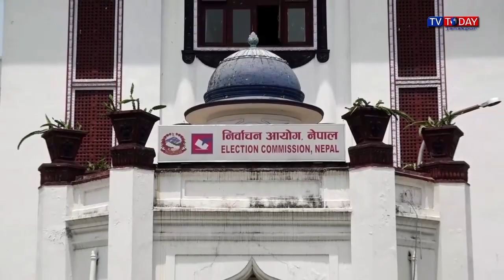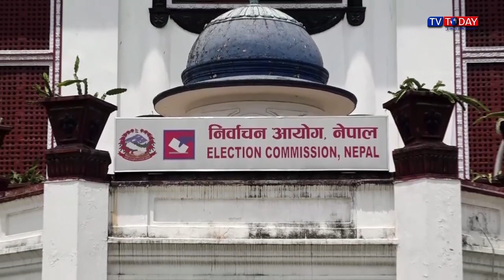Today Maithili News By Sapna | 9 June 2023